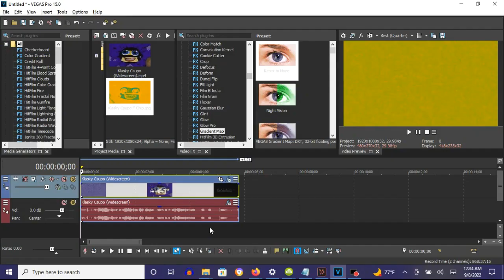How To Make F Chip On Vegas Pro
Made on Thursday, September 8, 2022, 12:47:52 am to 12:48:16 am

How To Make F Chip:

(VideoFX)

1st: Gradient Map - F Chip

0; R; 255, G:  170, B:   0, A: 255
1; R: 135, G:  158, B:   0, A: 255
2; R:   0, G:  158, B: 178, A: 255

(AudioFX)

1st: IL Vocodex - F Chip

Step 2 of 3:

Keyboard Preset: Chip

Step 3 of 3:

Key Set

1st White Key
8th White Key
15th White Key
22nd White Key